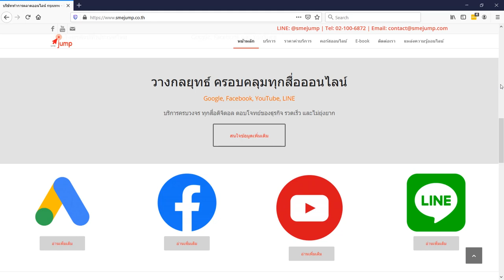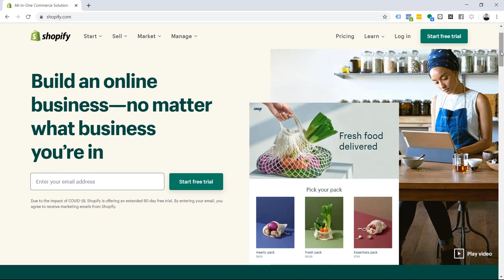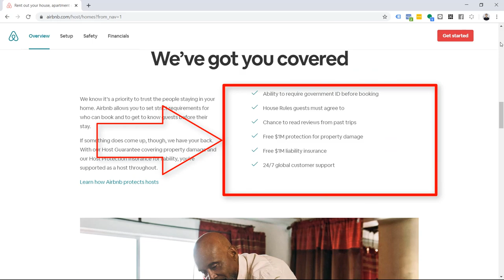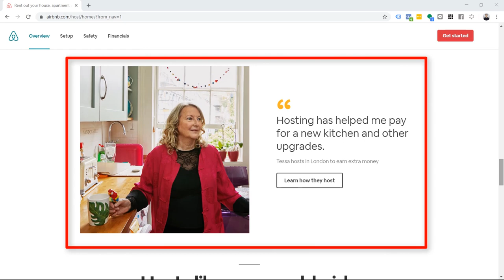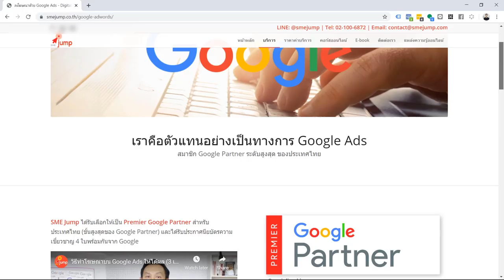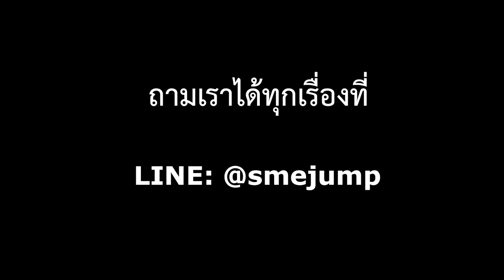สร้าง Sales Page เพิ่มยอดขาย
Sales Page คืออะไร คุณควรดูเรื่องอะไรบ้าง เพื่อสร้าง Sales Page ที่ดีสำหรับการขายของออนไลน์ คำตอบทั้งหมดอยู่ในวีดีโอตัวนี้
Sales Page ที่ดีควรมีเนื้อหาดังนี้
1.Headline และภาพใหญ่ คมชัด แสดงอยู่ด้านบนสุดของเว็บไซต์
2.แสดงประโยชน์ จุดเด่น ฟีเจอร์ของสินค้า โดยแบ่งเป็นหัวข้อ เขียนกระชับ เข้าใจง่าย
3.เพิ่มน้ำหนักความน่าเชื่อถือ ด้วยตัวอย่างลูกค้า และโลโก้คู่ค้า
4. ใช้วีดีโอแนะนำเพื่อเพิ่มมูลค่าสินค้า หรือแสดงฟีเจอร์ที่ซับซ้อน
5. ใช้ Call-to-Action เพื่อปิดการขาย
6. ต้องยืดหยุ่นพอสำหรับการทำโฆษณาขั้น Advance
โค้ดที่จำเป็นสำหรับการทำการยิงโฆษณาระดับ Advance
1. Google Analytics
2. Global Site Tag (Google Ads for Remarketing)
3. Google Conversion
4. Pixel (Facebook Ads for Remarketing)
5. Event Code (Facebook Ads)
6. ปุ่ม LINE OA เพิ่มเพื่อน